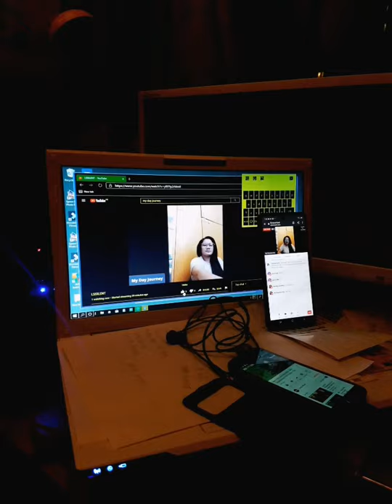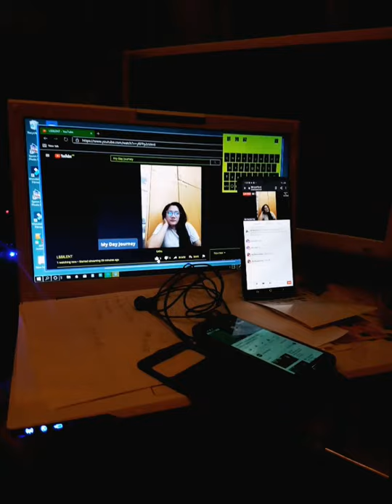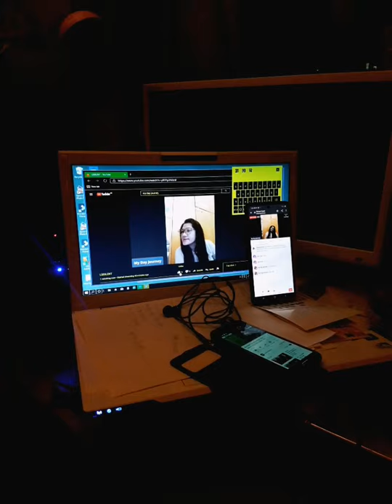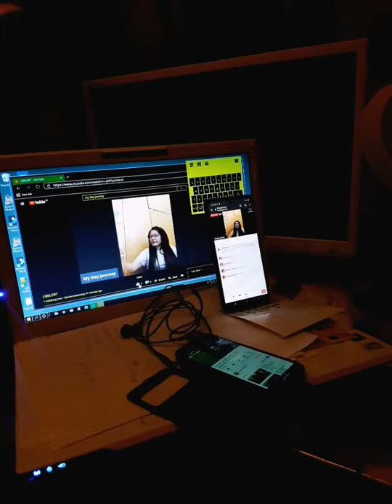SILENT LS TRIP